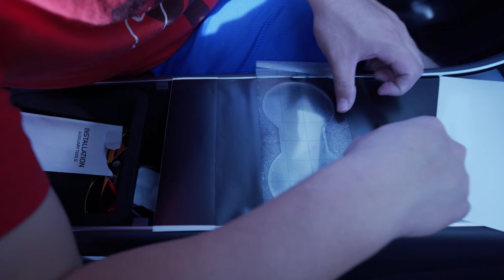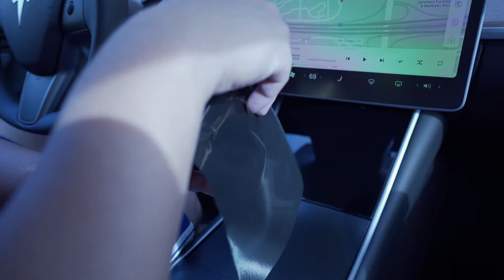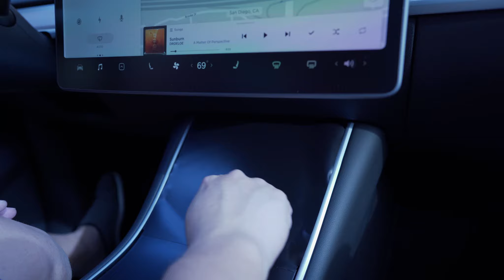Tesla Model Y Mod | Tesla Series | Console Wrap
Today in this video, I am wrapping gun metal gray on my center console.
Model Y gloss black delete.